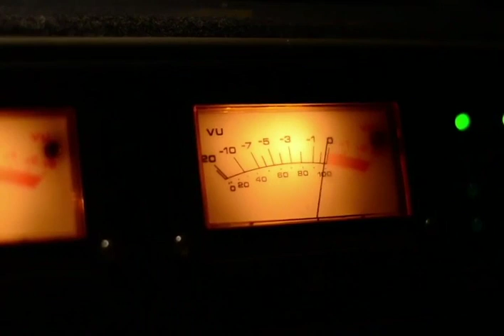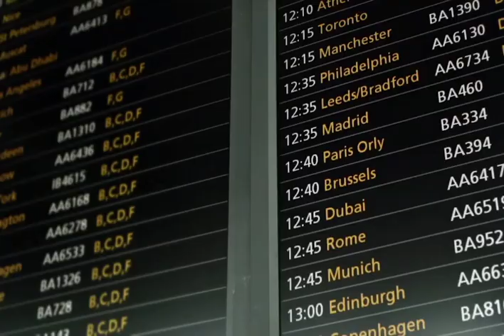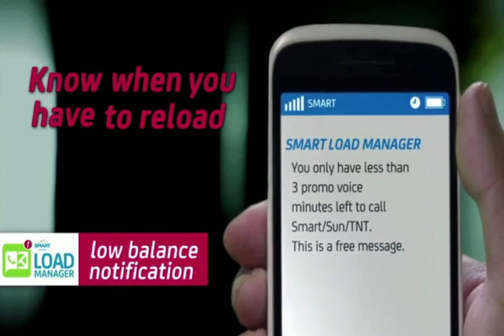Boys Night Out - Episode 4 - December 4, 2013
Episode 4 -

- The Fist: Boots Anson Roa finds love after being a widow
- Dear Boys
- Are guys ready for commitment?

The Boys Night Out (Dj TonyToni, Slick Rick, & Sam YG) and internet action star Ramon Bautista go all out in this no holds barred podcast. Their take on love, relationships, current events, and whatever is on their minds will keep you gasping, laughing, and entertained.

Tune in LIVE every Monday & Wednesday 11pm GMT+8 PH Time via woosahstudios.com!